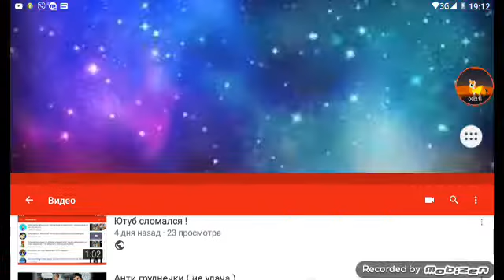Сравнения: какой я была какой я стала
Сяб за просмотр